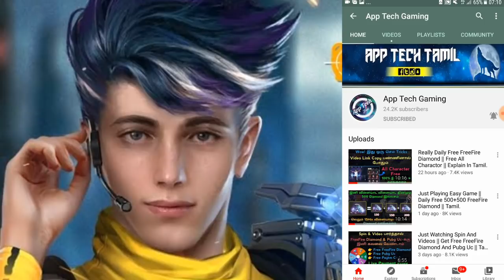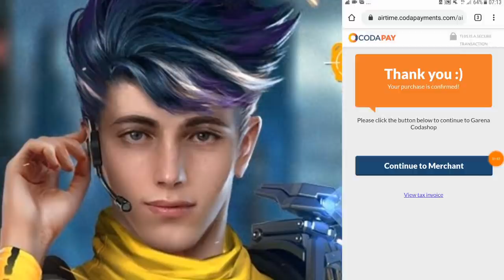Wow! Upcoming Free Event || Free Emote || Free Diamond || Free Pet || Tamil.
Hi Friends. ,

My New Channel.Daily Gaming Tricks And Free Diamond, Free Royal Pass, Free Elite Pass Review Upload That Channel.